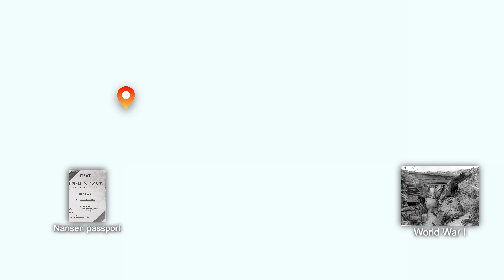The Adventurous Exploits of Fridtjof Nansen | Explorer Biography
Fridtjof Wedel-Jarlsberg Nansen was a Norwegian polymath and Nobel Peace Prize laureate. He gained……